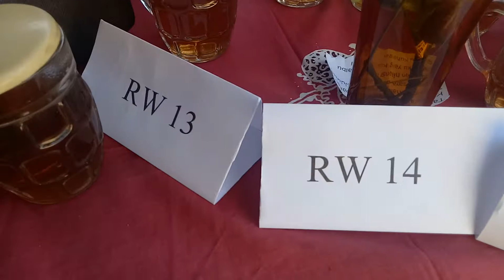PKK Desa Kalangan Pedan Rayakan Hari Ibu Tahun 2017 dengan Lomba Masak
KLATEN - Kepala Desa Kalangan, Kecamatan Pedan, Klaten, Fakhrudin Ali Ahmad menyampaikan kata sambutan dalam kegiatan lomba memasak ibu-ibu TP PKK Desa Kalangan di kediaman Kades Kalangan di Dukuh Gebungan, Sabtu siang, 23 Desember 2017. Acara ini merupakan bagian dari memperingati Hari Ibu tahun 2017 dan juga merayakan Ulang Tahun (Ultah) ke-68 Ketua TP PKK Desa Kalangan Ny Hj Mien Parwani. Lomba memasak ini maksimal dana yang dikeluarkan Rp40 ribu. (hakim)